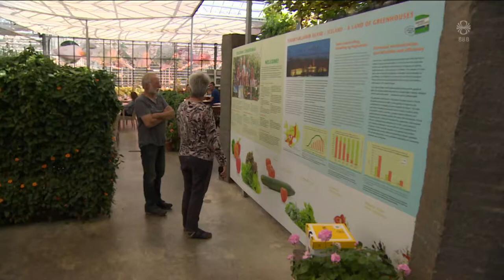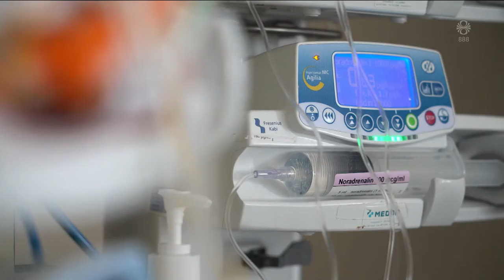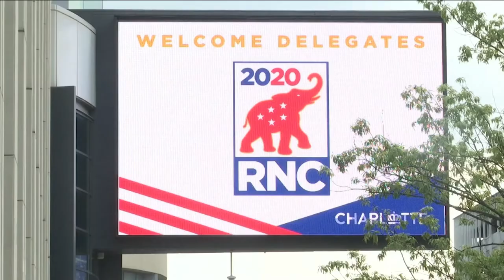Fréttir - 24. ágú 2020